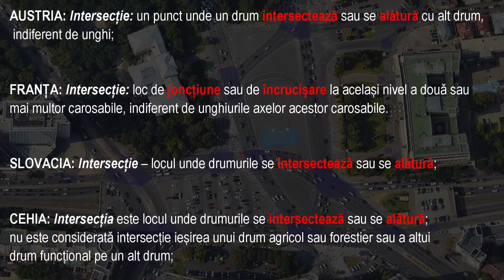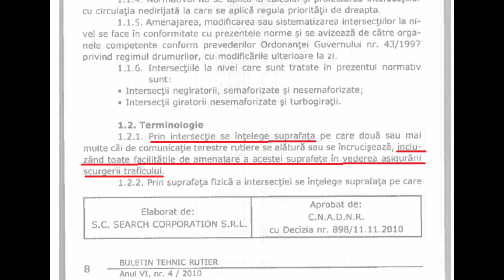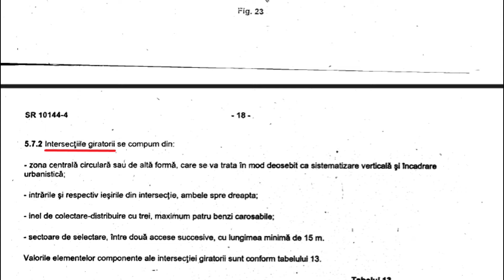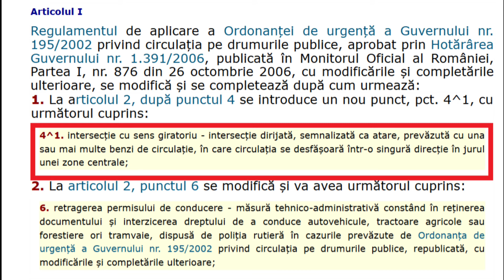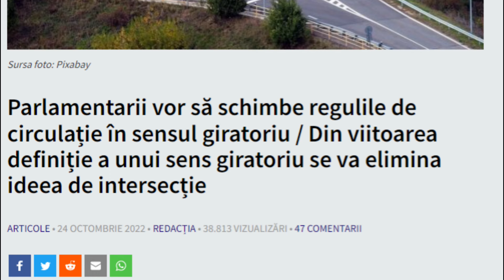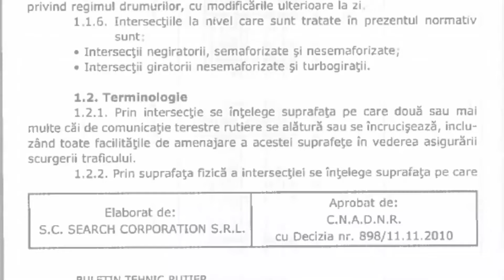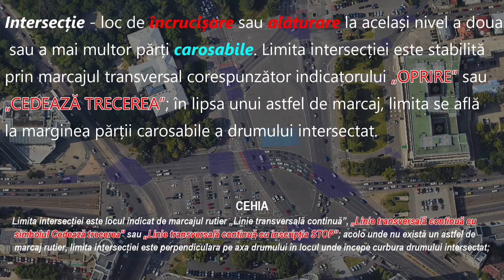„Intersecție” și „Sens Giratoriu” în Codul Rutier: ambiguități, analize și propuneri pt. clarificare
Acest material analizează ambiguitățile din Codul Rutier legate de definițiile termenilor „intersecție” și „sens giratoriu”, evidențiind impactul acestora asupra aplicării regulilor de prioritate și circulație. Sunt prezentate exemple concrete, dificultăți practice întâmpinate de șoferi și soluții propuse pentru o clarificare mai precisă a acestor termeni, bazată pe modele din alte legislații europene. Scopul este de a reduce confuziile și de a îmbunătăți siguranța rutieră prin adoptarea unor definiții mai exacte.